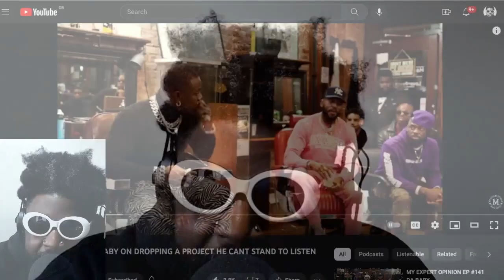DaBaby doesn't celebrate his birthday just like ME